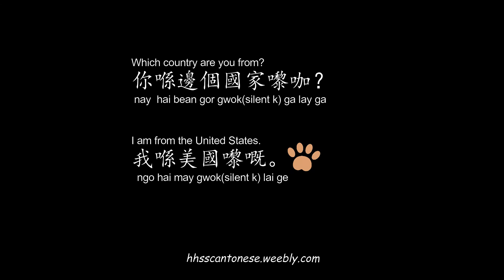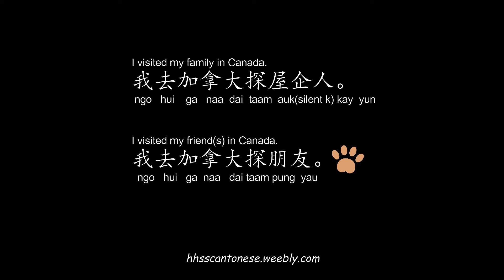Say it in Cantonese： Which country are you from?（I Can Speak Cantonese)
Say it in Cantonese: Which country are you from?